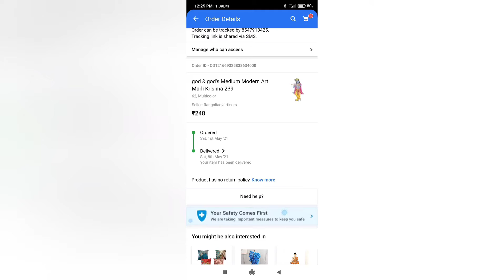Flipcart cheat me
Flipcart എന്നെ പറ്റിച്ചു